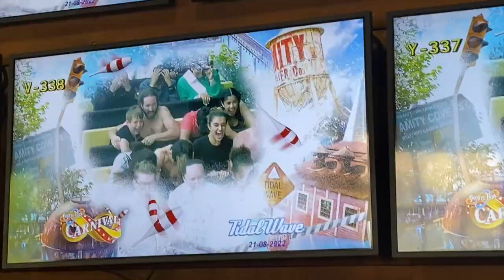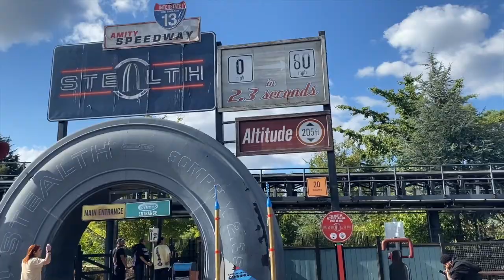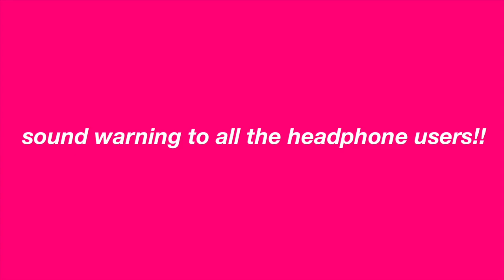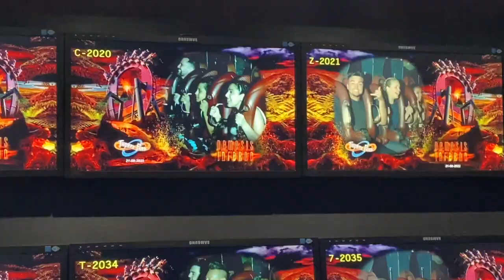THORPE PARK DAY|| *so fun*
thorpe park vlog!! this was much awaited, we had a lot of fun at the park. I hope you all also enjoy the video and do tell what other videos would you want to see :))
ALSO, thank you so much for all the love on my first video, can't be more grateful 🤍

Nishika
x